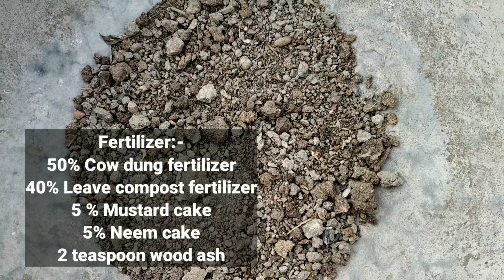Do this work to get thousands of flowers on Vinka plant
How to get more and more flowers on vinca flower plant.
Vinca plant best fertilizer